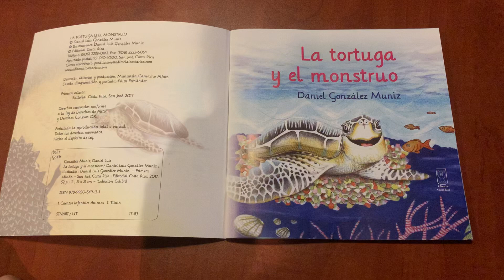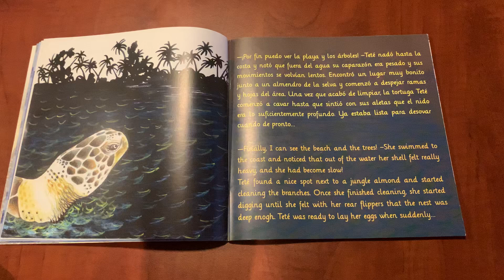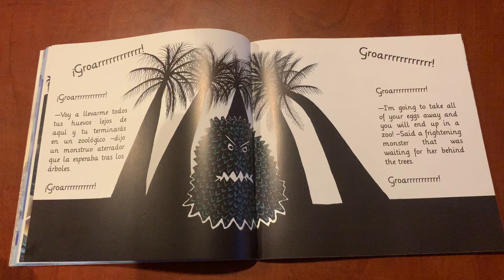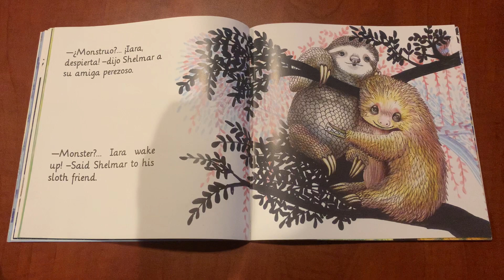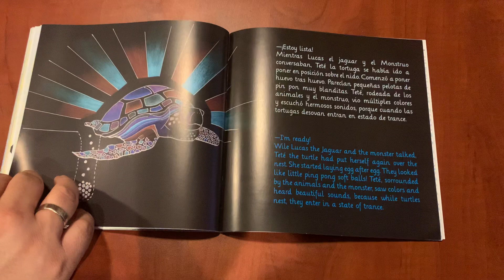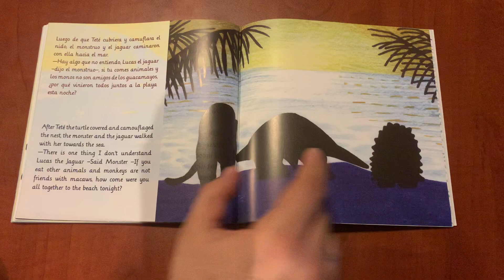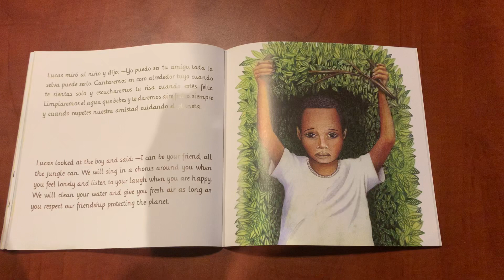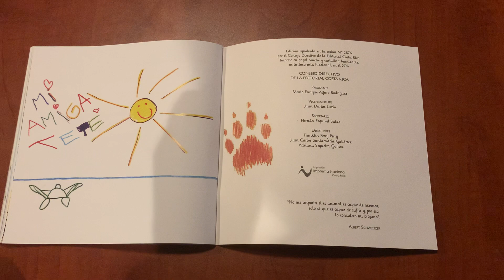Story Time - La tortuga y el monstruo